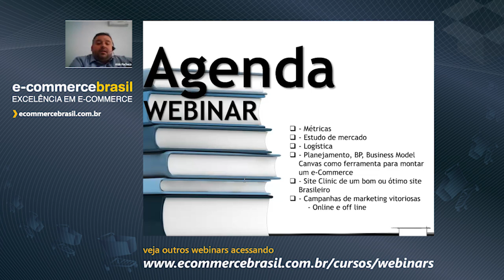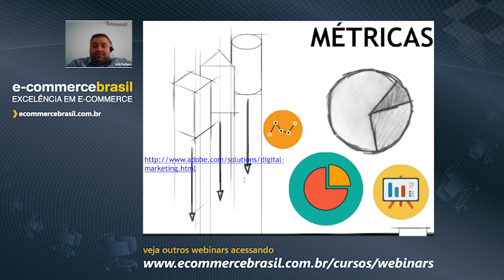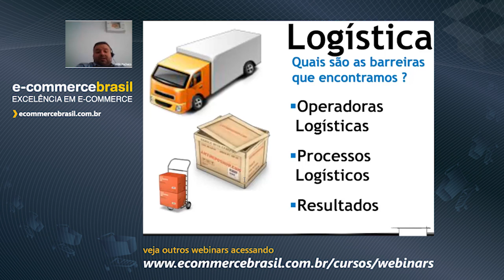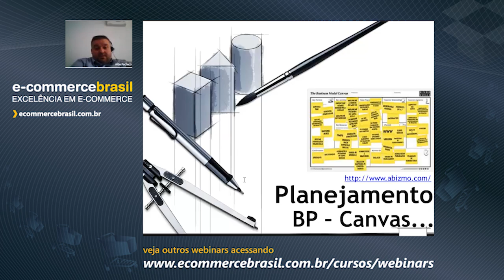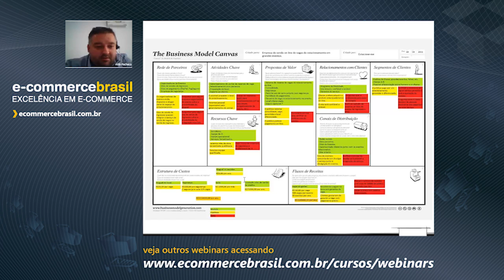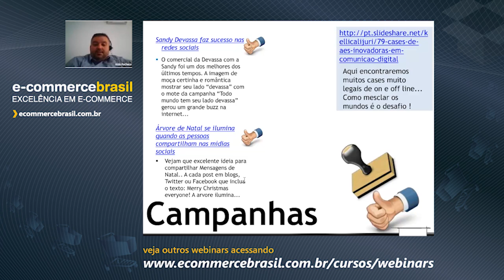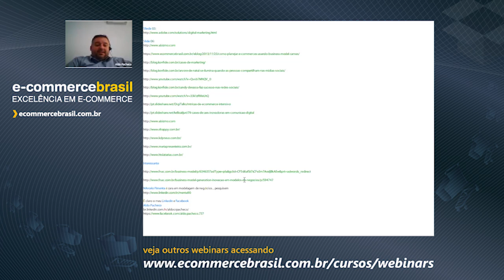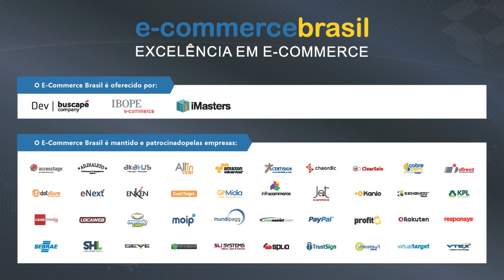Webinar: Como planejar um e-Commerce de sucesso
Webinar focado no planejamento estratégico de uma boa operação de e-Commerce. Métricas e Estudo de mercado e aspectos de atenção. Do Business Model Canvas para e-Comerce até o marketing e estudo de case Brasileiro de sucesso e campanhas de sucesso.